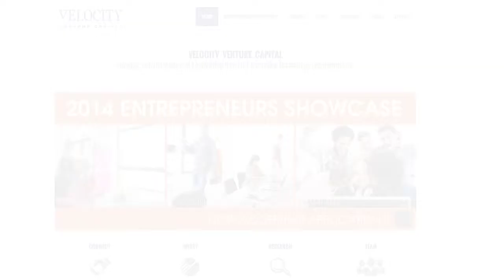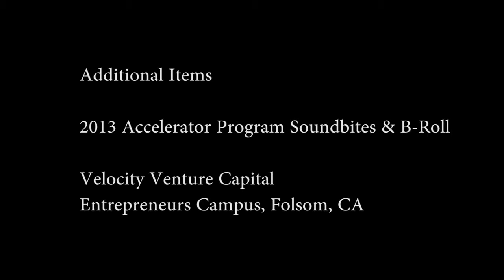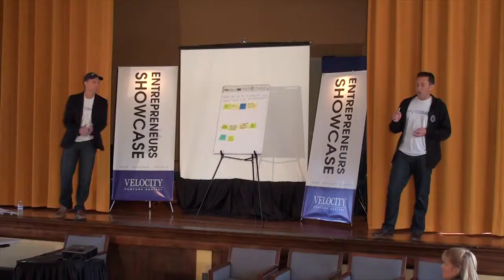Entrepreneur Showcase 2014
Where are the next hundred outrageously successful tech companies going to come from in Northern California? Right here, with one small first step. With so many outstanding applicants to choose from, selecting the Top 10 finalist gets harder and harder, so this year we are leaving it up to you. Dozens of start ups applied, now 22 have been selected as the best of the bunch.